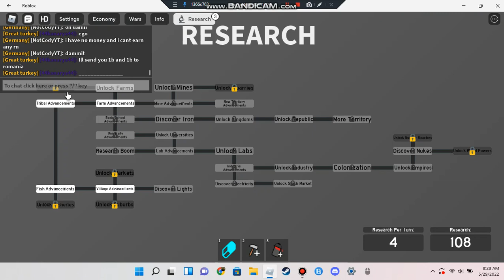Roblox Worldstud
If i had a private server or just a server with only a few of my friends i think this game would be far more fun and less laggy.